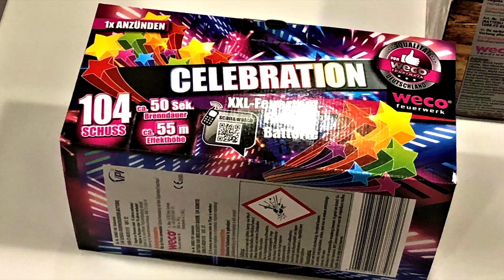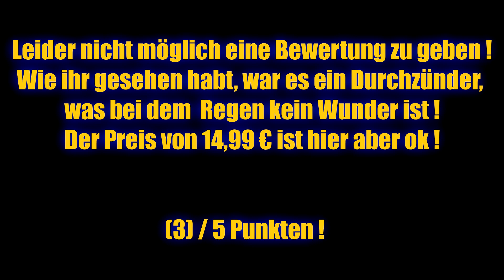DURCHZÜNDER ?! LIDL NEUHEIT 2019/2020 ! WECO CELEBRATION BATTERIE